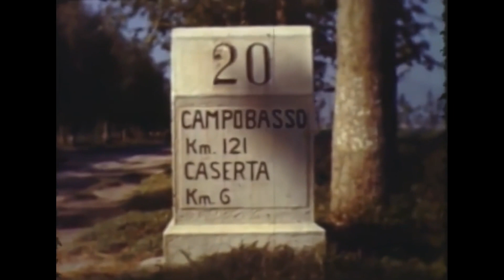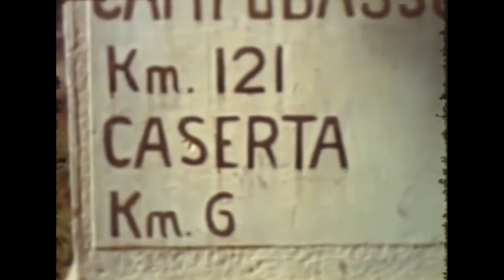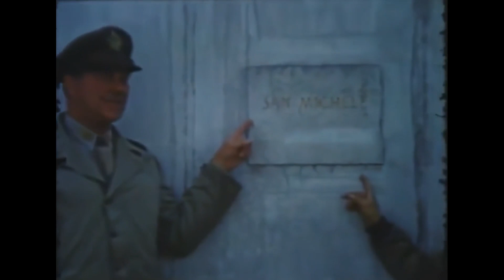WWII Amateur Color Footage - 1943 Italy [ WWII DOCUMENTARY ]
Original amateur color film footage recorder around Naples in 1943 after the allied forces taken the area.

Footage has been:
- Digitally restored
- Upscaled to HD
- Edited